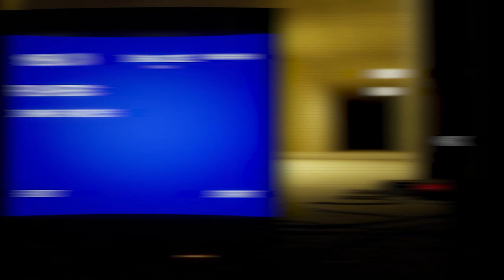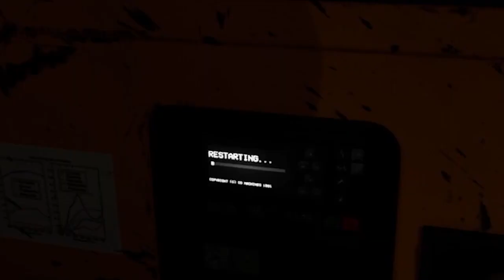Poking The Skin Stealer | Backrooms: Escape Together - Level 1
Ayo these skin stealers can wear me anytime heh X_X